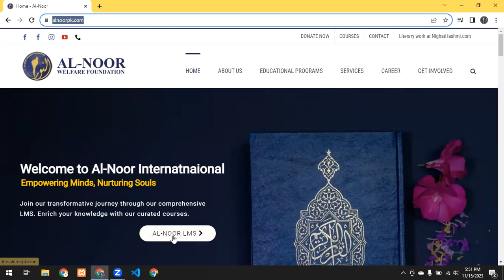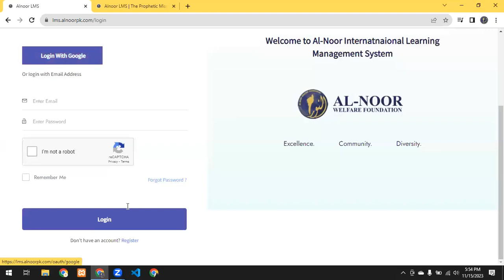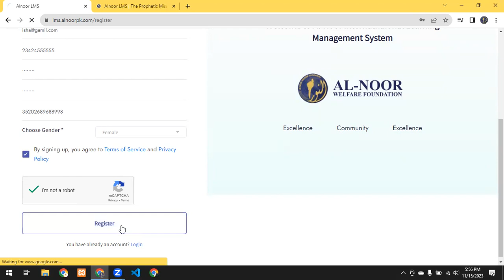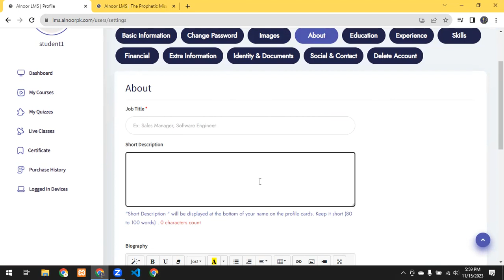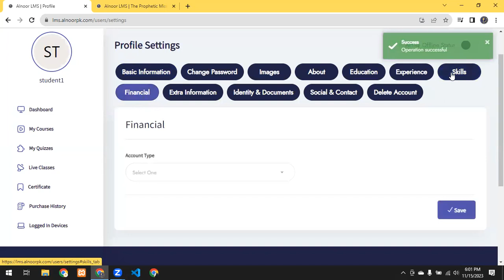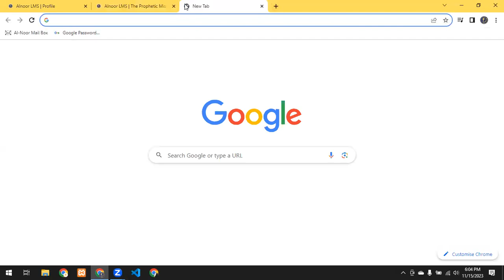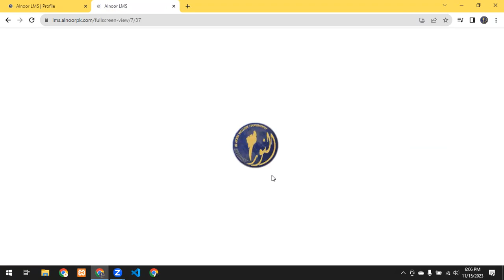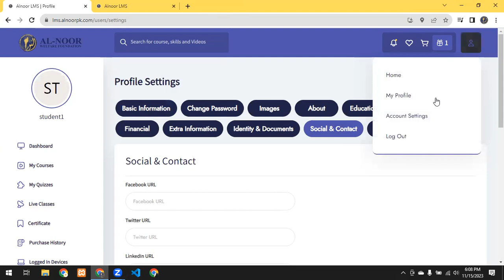How to use Al-Noor LMS | Student Guide | Al-Noor International